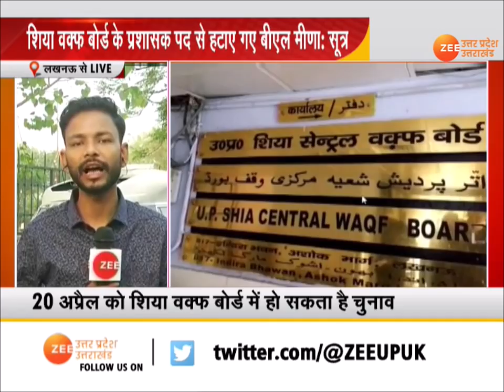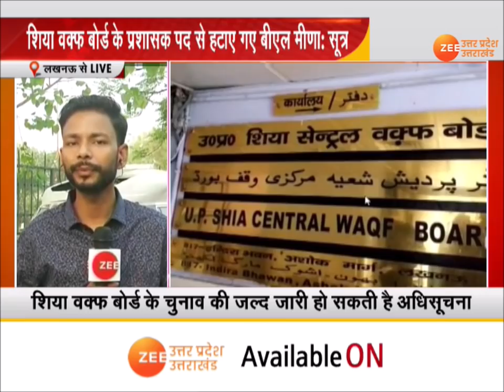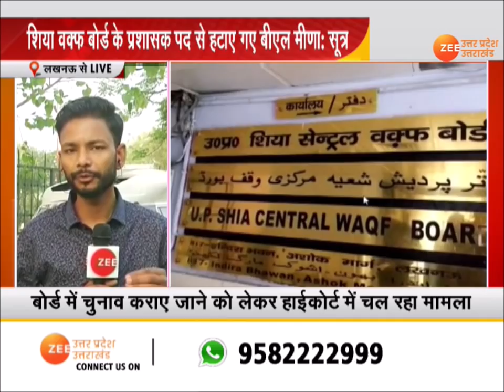Shia Waqf Board के प्रशासक पद से हटाए गए BL Meena - सूत्र | Uttar Pradesh | Latest UP Hindi News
Shia Waqf Board : उत्तर प्रदेश सरकार (UP Govt) ने बीएल मीणा ( BL Meena) को शिया वक्फ बोर्ड (Shia Waqf Board) का प्रशासक बनाने के अपने फैसले को वापस ले लिया है